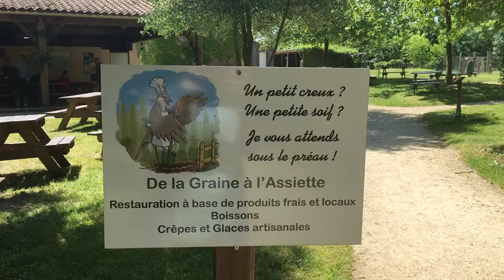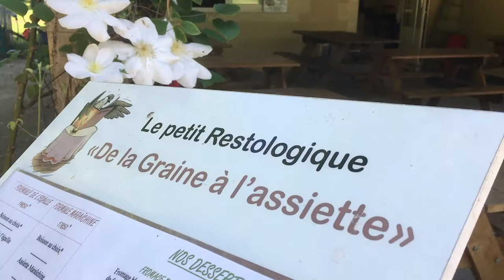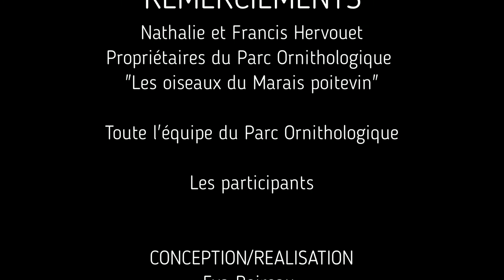MARAIS POITEVIN : déjeuner au milieu des oiseaux !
Au coeur du Marais sauvage, une bonne adresse d'un restaurant Locavor "de la Graine à l'assiette" avec sur place, balade en barque et visite du parc des Oiseaux du Marais poitevin